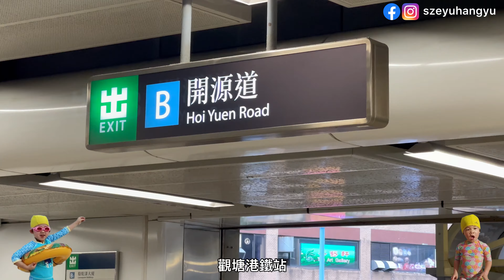【童遊觀塘】炎炎夏日☀️為玩水做準備 🏖 游泳用品期間限定特賣場#香港親子好去處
思雨👭幸雨去了觀塘行街
炎炎夏日☀️去玩水啦
我們去了游泳用品店
隔離仲有期間限定特賣場
買咗新泳鏡😍
靚靚

📍 地址: 香港觀塘開源道駱駝漆3期A5-A6閣樓

📍 觀塘特賣場: 香港觀塘開源道駱駝漆3期閣樓（Nike Outlet 對面樓梯）

📍營業時間
🕚上午11:00-下午7:00 (每天)

以上資料只供參巧